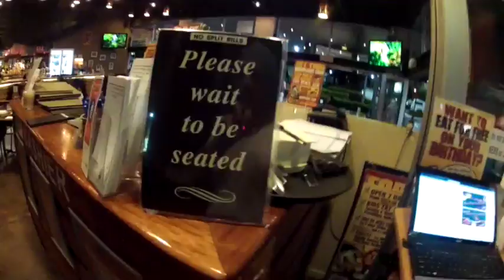Cairns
This video is about Cairns